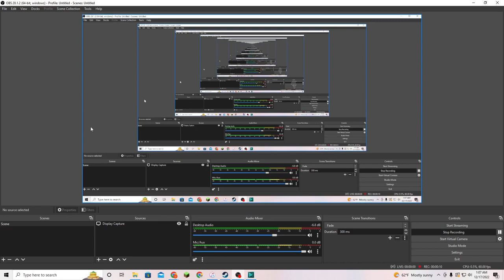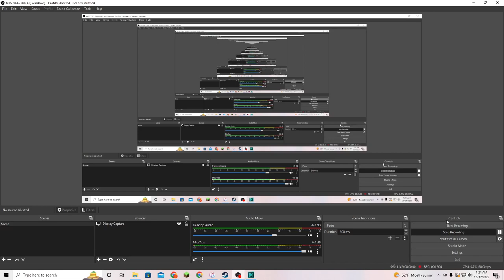Steam Game Review #307 Iron Fisticle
I love Iron Fisticle. When it goes on sale like it is right now, it might very well be the very best value in gaming. Buy it and you'll never regret it.